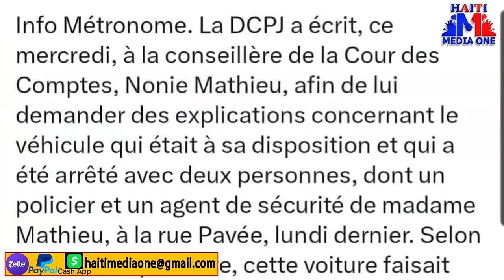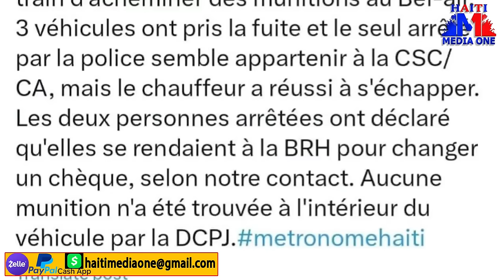Revolution An Komanse Anpil Kout Bal Ap Chante